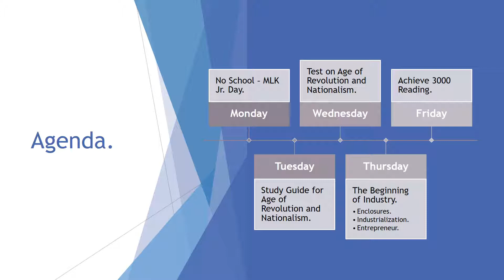Weekly Preview MWH January 15th, 2018